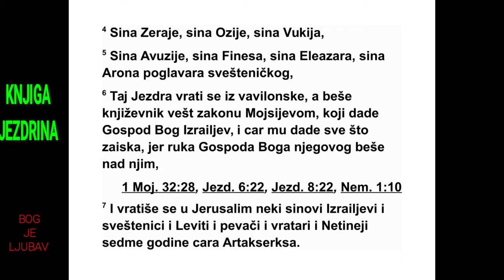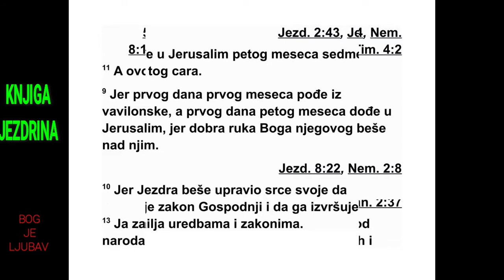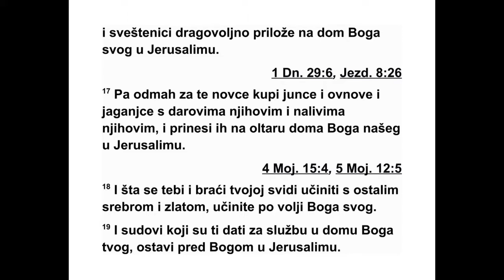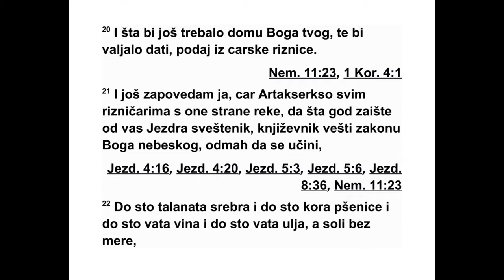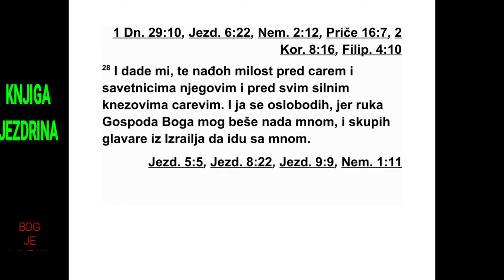KNJIGA JEZDRINA SEDMA GLAVA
7 После тих догађаја, за време владања
пер сијског цара Артаксеркса, Јездра,* син
Се раје, сина Азарије, сина Хелкије, 2 сина
Са лума, сина Садока, сина Ахитова, 3 сина
Ама рије, сина Азарије, сина Мерајота, 4 сина
Зераје, сина Озија, сина Вукија, 5 сина Ави -
сује, сина Финеса, сина Елеазара, сина Аро -
на, свештеничког поглавара, 6 тај Јездра је
отишао из Вавилона. Он је био вешт пре пи -
сивач Мојсијевог закона, који је дао Гос под,
Израелов Бог, и цар му је дао све што је тра -
579 ЈЕЗДРА 5,15 - 7,6
*7,1 „Јездра” значи „помоћ”.
жио, јер је рука Господа, његовог Бога, била
над њим.
7 Неки од Израелових синова, од свеш те -
ника, Левита, певача, вратара и Нетинеја
отиш ли су у Јерусалим седме године цара
Ар таксеркса. 8 А Јездра је дошао у Јеру са -
лим петог месеца, седме године тог цара. 9
Први дан првог месеца одредио је за по ла -
зак из Вавилона, а првог дана петог месеца
стигао је у Јерусалим, јер је добра рука ње -
говог Бога била над њим. 10 Јездра је при -
премио своје срце да истра жује Господњи
закон, да поступа по њему и да у Израелу
поучава прописима и правди.
11 Ово је препис писма које је цар Арта к -
серкс дао свештенику Јездри, преписивачу,
који је преписивао заповести и прописе које
је Господ дао Израелу:
12 „Артаксеркс, цар над царевима, свеш те -
нику Јездри, препи сивачу закона Бога не -
бес ког: Мир теби! Ево, 13 издао сам на ред -
бу: Ко год у мом царству од израелског на -
ро да и његових свештеника и Левита жели
да пође с тобом у Јерусалим, нека иде. 14
Јер су цар и његових седам саветника на ре -
дили да се испита како стоје ствари у вези са
Јудом и Јерусалимом, у складу са законом
твог Бога, што ти је у руци, 15 и да се од не -
се сребро и злато које су цар и његови са -
ветници добровољно дали Израеловом Богу,
који пребива у Јерусалиму, 16 и све сребро
и злато које ћеш прикупити у целој ва ви лон -
ској покра јини заједно с поклоном народа и
свеште ника који добровољно дају за дом
свог Бога у Јерусалиму. 17 Тим новцем од -
мах купи јун це, овнове, јагањце и приносе
од жита и жртве леванице, и принеси их на
олтару дома вашег Бога у Јерусалиму.
18 Са среб ром и златом што преостане ти
и твоја браћа учините онако како сматрате
да је добро, по вољи свог Бога учините. 19
Све посуде што си добио за службу у дому
свог Бога остави пред Богом у Јерусалиму.
20 И све што још треба за дом твог Бога, а
што треба да набавиш, подмири из цареве
ризнице.
21 Ја, цар Артаксеркс, издао сам наредбу
свим ризничарима с оне стране реке: Све
што свештеник Јездра, преписивач закона
Бо га небеског, затражи од вас, дајте му без
одлагања, 22 и до сто таланата* сребра, сто
кора* пшенице, сто бати* младог вина, сто
ба ти уља, а соли неограничено. 23 Нека се
све што нареди Бог небески изврши у свој
ревности за дом Бога небеског, да не би до -
шао гнев на цареву земљу и на његове си но -
ве. 24 Још вам се даје на знање и то да се
ни једном свештенику, Левиту, музичару,
вра тару, Нетинеју* ни ономе ко ради на до -
му Божјем не сме наметнути порез, данак ни
путарина.
25 А ти, Јездра, по мудрости свог Бога која
ти је дата, постави позна ваоце закона и су -
дије да суде целом народу с оне стране реке,
свима који знају законе твог Бога. А ко их не
зна, ви га поучите. 26 Ко се не буде држао
закона твог Бога и царевог закона нека се
над њим одмах изврши пресуда, било тако
што ће бити погубљен, прогнан, новчано
каж њен или бачен у затвор.”
27 Нека је благословљен Господ, Бог на -
ших праочева, који је све то ставио цару у
ср це, како би се украсио Господњи дом у Је -
русалиму! 28 А према мени је показао ми -
лост тако да сам стекао наклоност цара и
ње гових саветника и свих моћних царевих
кнезова. И ја сам добио снагу, јер је рука
Гос пода, мог Бога, била нада мном па сам
оку пио Израелове поглаваре да пођу са
мном.